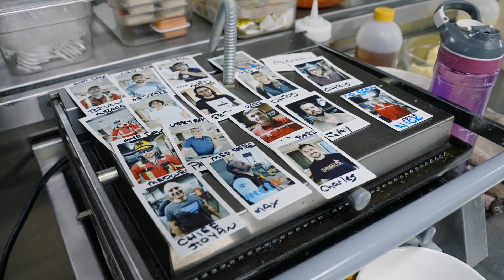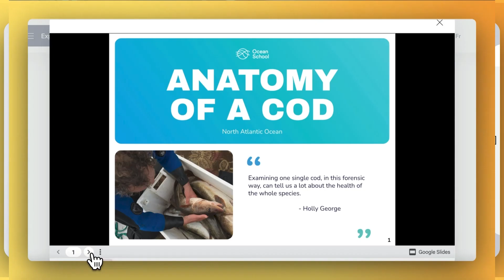Gallet gourmet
Get a taste for life at sea as Cheryl Wyllie, chief cook on the CSL St-Laurent, shares her daily routine. Discover Cheryl’s passion for dessert and excitement for new recipes while enjoying the ever-changing views from her porthole in the galley.

Did you know this video comes with a student activity? Check it out on our platform to learn more and find related educational resources

ABOUT OCEAN SCHOOL 🐳

Ocean School is a free ground-breaking educational experience that uses powerful storytelling techniques, immersive technologies and interactive media to foster ocean literacy. A joint initiative of Dalhousie University and the National Film Board of Canada 🇨🇦

Follow Ocean School 🐳